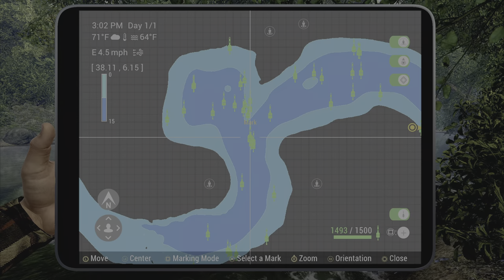Fishing Planet Neherrin River North Carolina Waterway Overview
Special Thanks To RocknStock for the channel music!